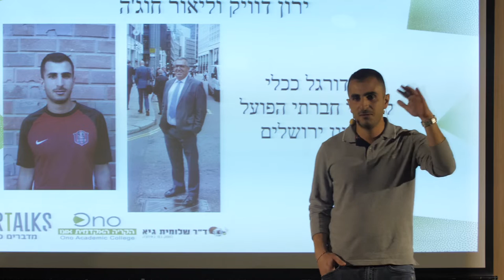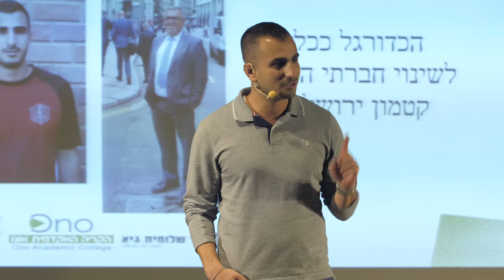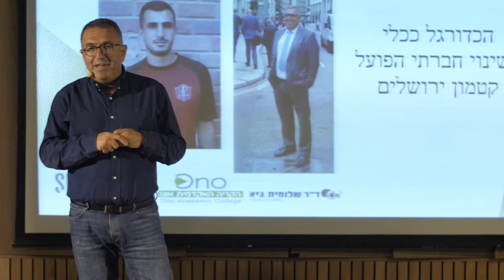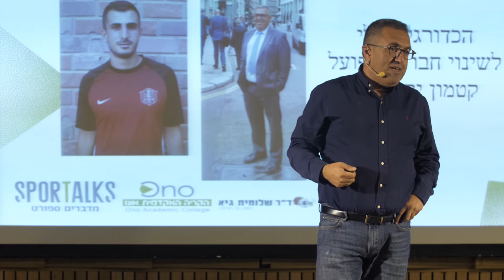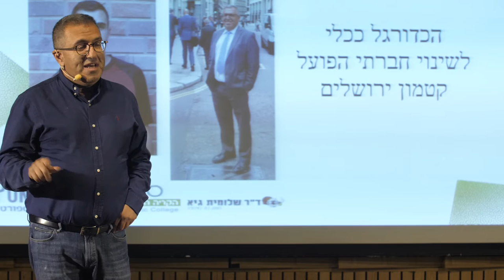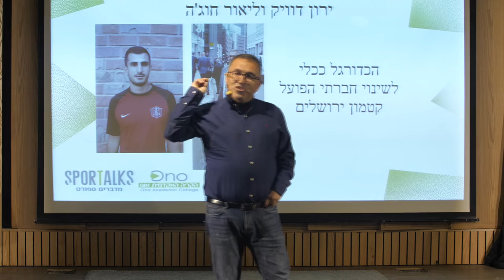מר ירון דוויק ומר ליאור חוג'ה | הכדורגל ככלי לשינוי חברתי הפועל קטמון ירושלים | וועידת SPORTALK